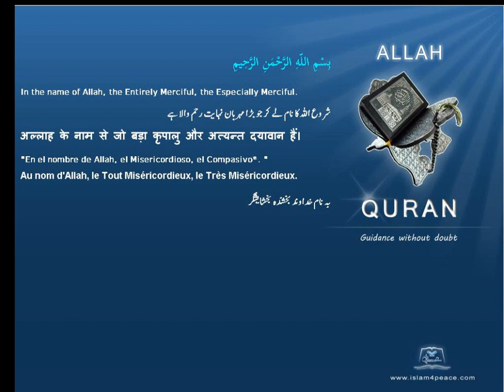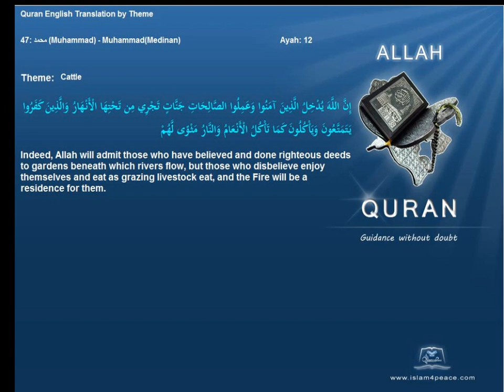ماشية Cattle Quran by Theme English Only